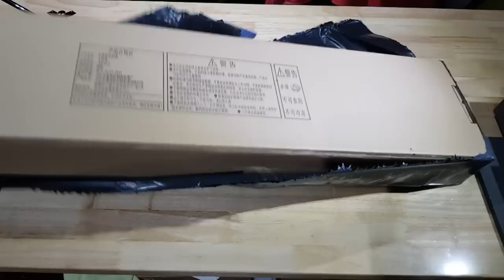BOLBR: M24 sniper rifle gel blaster review and upgrade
today I unbox and upgrade the M24 with the kit you guys have been asking me for it so here it is.